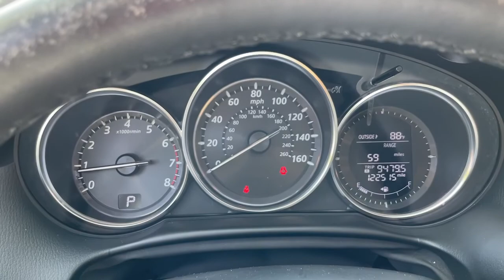2014 Mazda CX-5 Libertyville, Glenview Crystal Lake, Arlington Heights, Vernon Hills, IL 22229A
Jet Black Mica Used 2014 Mazda CX-5 available near me in Libertyville, Illinois at Napleton Mazda Libertyville. Servicing the Glenview, Vernon Hills, Crystal Lake, Arlington Heights, IL area.
2014 Mazda CX-5  - Stock#: 22229A - VIN#: JM3KE2CY5E0423534

CARFAX 1-Owner. Jet Black Mica exterior and Black interior. EPA 32 MPG Hwy/25 MPG City! Moonroof Keyless Start Bluetooth iPod/MP3 Input Aluminum Wheels BOSE/MOONROOF PACKAGE Back-Up Camera Serviced here Non-Smoker vehicle KEY FEATURES INCLUDE: Back-Up Camera iPod/MP3 Input Bluetooth Aluminum Wheels Keyless Start OPTION PACKAGES: BOSE/MOONROOF PACKAGE Bose 9-Speaker Audio Sound System Centerpoint and AudioPilot Power Sliding-Glass Moonroof w/Interior Sunshade 1-touch open. EXCELLENT SAFETY FOR YOUR FAMILY: Blind Spot Monitor Child Safety Locks Electronic Stability Control Brake Assist 4-Wheel ABS 4-Wheel Disc Brakes Tire Pressure Monitoring System Mazda CX-5 Touring with Jet Black Mica exterior and Black interior features a 4 Cylinder Engine with 184 HP at 5700 RPM*. EXPERTS CONCLUDE: The way the 2014 Mazda CX-5 drives is a dynamic departure from the compact SUV segments otherwise typical low standards. The brakes suspension and steering are uncommonly capable and in general the CX-5 is downright fun and confidence-inspiring on a curving road. -Edmunds.com. MORE ABOUT US: Welcome to the Napleton Mazda of Libertyville website! Our Mazda dealership in Libertyville IL is proud to be so many Illinois Mazda fans go-to location for all their automotive sales and service needs. Whether youre searching for a new Mazda SUV used Mazda sedan or any other vehicle our experts are standing by to provide all the assistance you require. Were happy to serve drivers from Libertyville Gurnee Northbrook and beyond and we cant wait to meet you and help you find the Mazda m Serviced here Non-Smoker vehicle Horsepower calculations based on trim engine configuration. Fuel economy calculations based on original manufacturer data for trim engine configuration. Please confirm the accuracy of the included equipment by calling us prior to purchase.